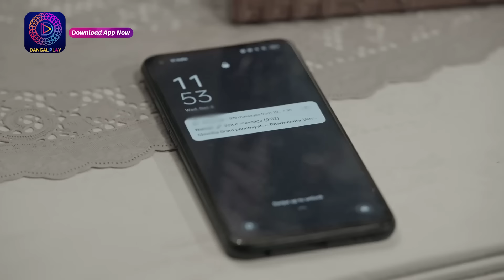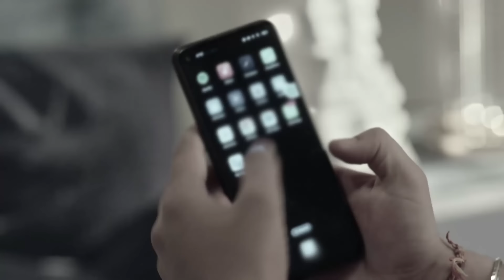Aaina | New Show | 13 January 2024 | Full Episode 30 | आईना| Dangal TV